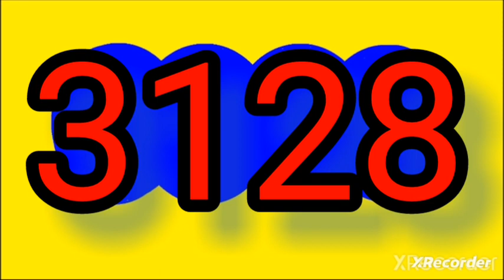RESULTADOS SORTEOS DE LOTERIAS Y CHANCES DEL miercoles 3 de mayo DEL 2023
RESULTADO chanceS # loteriaS tr chancescolombia